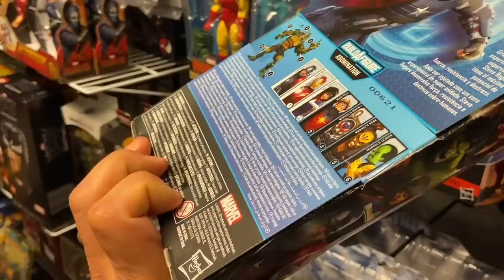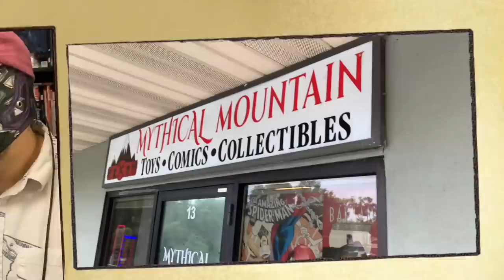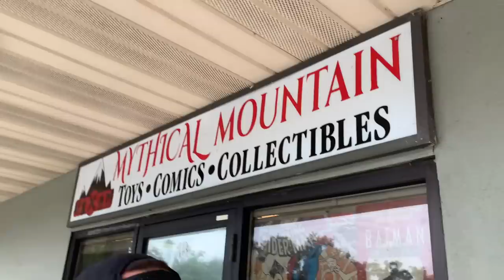Toy Hunt Vlog • Ethan Page, Dark Order & Mark Sterling • Mythical Mountain, Jacksonville, FL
Ethan Page takes The Dark Order on a TOY HUNT VLOG in Jacksonville, FL, USA to Mythical Mountain. Smart Mark Sterling joins the fun along with Evil Uno & Alex Reynolds for some comic book, video game & pop culture collectibles hunting while being in Florida for All Elite Wrestling &

L8E5B2